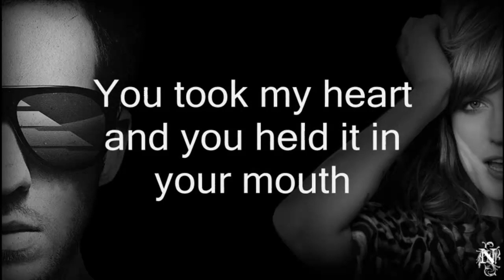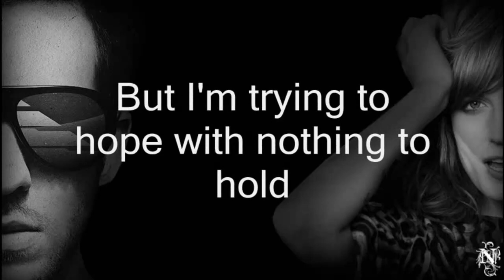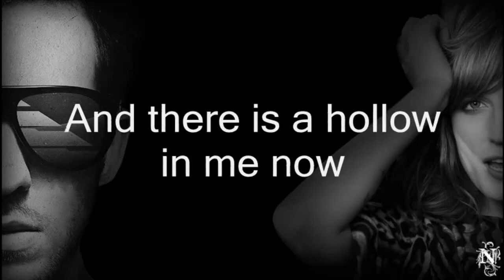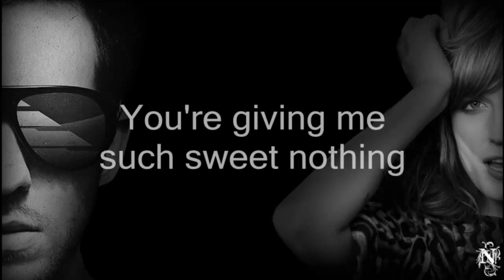[Lyrics] - Calvin Harris ft. Florence Welch - Sweet Nothing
Lyrics:
You took my heart and you held it in your mouth
And, with a word all my love came rushing out
And, every whisper, it's the worst, emptied out by a single word
There is a hollow in me now

So I put my faith in something unknown
I'm living on such sweet nothing
But I'm trying to hope with nothing to hold

It isn't easy for me to let it go
'Cause
I've swallow every single word
And
Every whisper, every sigh
Eats away at this heart of mine
And there is a hollow in me now

And it's not enough
To tell me that you care
When, we both know the words are empty air
You give me nothing

Uoooh
Uoooh
Uoooh
Nothing

Uoooh
Uoooh
Uoooh
Sweet Nothing

Uoooh
Uoooh
Uoooh
Sweet Nothing